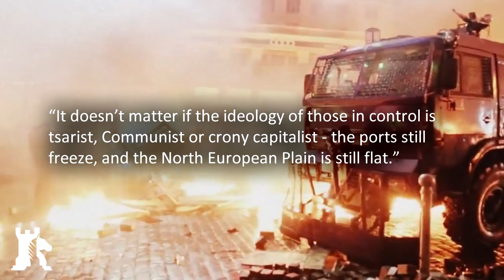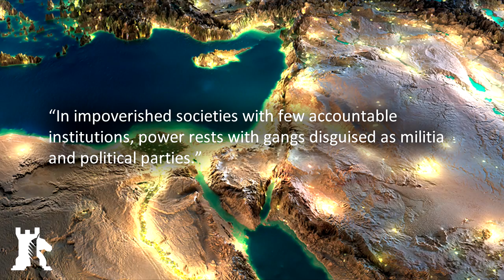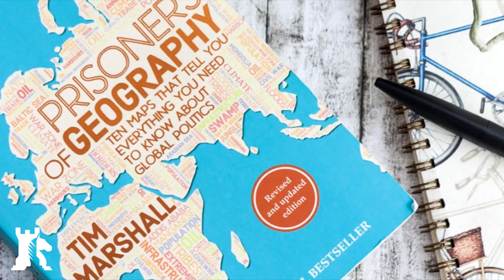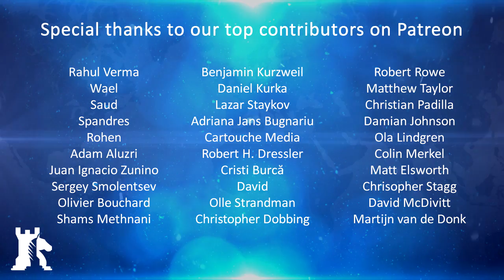Review: Prisoners of Geography by Tim Marshall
BAKU - Most people are caught up in globalization. They see economic progress and modernization as the most important tools shaping international affairs. Yet, when a revolution, an instance of political turmoil, or a sudden event erupts, the appreciation of geography helps to put the events into context.

Prisoners of Geography by Tim Marshall is all about geopolitics. It describes how geography determines the limits of progress, cooperation, and political behavior. By looking at the past, present, and future, Marshall seeks to elevate the importance of geography within interactions of nations, ideologies, civilizations, economies, and militaries.

So, if you’re puzzled about why Putin is obsessed with Ukraine, or why Argentina invaded the Falkland Islands, or why the Arab Spring started in Tunisia, or even why the United States is an exceptional superpower, the answers are all in this book.